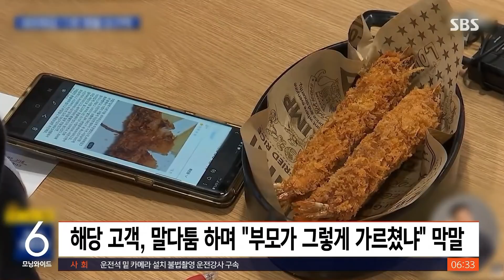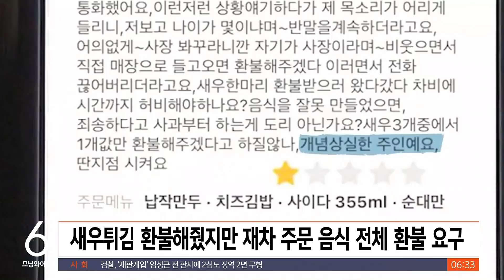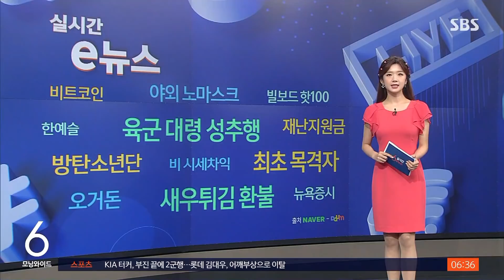새우튀김 하나 때문에…분식집 사장님 뇌출혈 사망 / SBS / 실시간 e뉴스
밤사이 인터넷에서 화제가 된 뉴스를 살펴보는 실시간 e뉴스입니다.
새우튀김 한 개를 놓고 벌어진 어느 자영업자의 사망 소식에 관심이 높았습니다.
지난달 동작구의 한 김밥가게, 주인인 A 씨가 누군가로부터 걸려온 전화를 받은 뒤 갑자기 머리를 잡고 쓰러졌습니다.